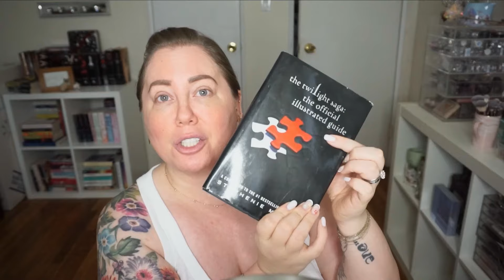LAST WEEKEND TODAY, PART TWO! 🤓Makeup meltdowns, being confident and a return!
HOW TO FIND ME:
Follow me on the LTK shopping app!!

Huda glowing blur jam
Ferry beauty hella thicc volumizing mascara
It cosmetics cc nude lightweight foundation
Urban decay naked heat eyeshadow palette
MAC painterly pro longwear paint pot